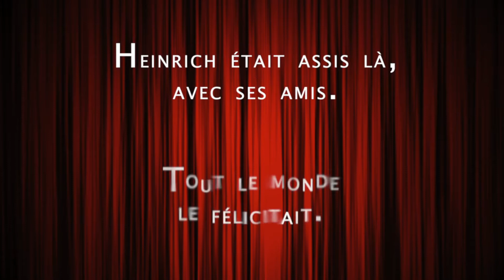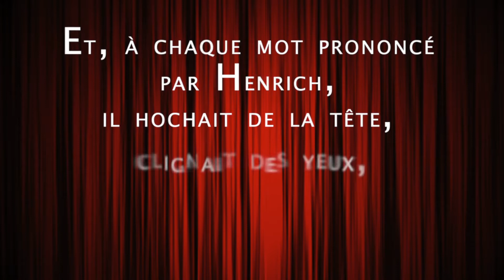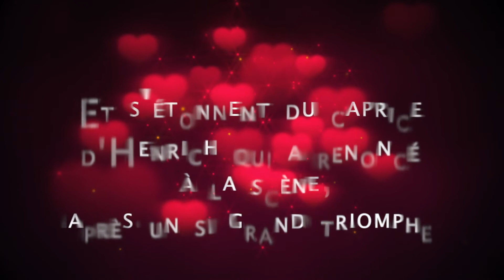Deux acteurs pour un rôle ( espace de création numérique 4ème )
Réalisation d'élèves de quatrième ( T, E, T, M ) à la demande de leur professeure de Français tournée dans le cadre de l'ECN et montée par M. Brin
Un grand merci à M. Brin, à Mme Martinez ainsi qu'aux élèves, à leurs parents et à Théophile ...